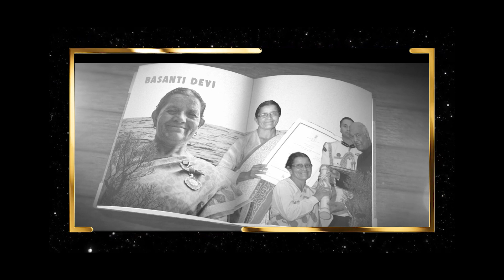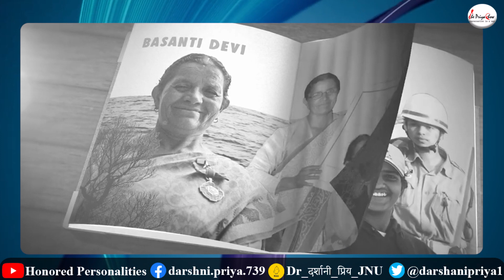पेड़ों को जीवन दान देने वाली वनदेवी | Padma Shri Basanti Devi for Social Work| Honored Personalities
बसंती देवी उत्तराखंड की प्रसिद्ध समाजसेविका हैं। उन्होंने उत्तराखंड के पर्यावरण संरक्षण, पेड़ो व नदी को बचाने के लिए अपना योगदान दिया है। बसंती देवी कौसानी स्थित लक्ष्मी आश्रम में रहती हैं। बसंती देवी ने पर्यावरण से लेकर समाज की कई कुरीतियों को दूर करने के लिए महिला समूहों का आह्वाहन किया। एक तरफ तो उन्होंने कोसी नदी का अस्तित्व बचाने के लिए महिला समूहों के माध्यम से जंगल को बचाने की मुहिम शुरु की तो दूसरी ओर घरेलू हिंसा और महिलाओं पर होने वाले प्रताड़नाओं को रोकने के लिए जनजागरण किए। यह बसंती देवी के प्रयास का ही फल है कि पंचायतों के सशक्तिकरण में उनके प्रयास का असर दिखा।
बसंती देवी मूल रूप से पिथौरागढ़ की रहने वाली हैं। बसंती देवी की शिक्षा की बात करें तो शादी से पहले तक वह मात्र साक्षर थीं। 12 साल की उम्र में उनका विवाह कर दिया गया था लेकिन कुछ समय बाद उनके पति का निधन हो गया। उसके बाद बसंती देवी ने दूसरा विवाह नहीं किया। बाद में पिता का साथ मिला तो वापस मायके आईं और पढ़ाई में जुट गईं। उन्होंने इंटर पास किया। 12वीं करने के बाद बसंती गांधीवादी समाजसेविका राधा के संपर्क में आईं और उनसे प्रभावित होकर कौसानी के लक्ष्मी आश्रम में ही आकर बस गईं।
यहां से उन्हें समाज सेवा के पथ पर चलने की दिशा मिली। बसंती देवी ने अल्मोड़ा जिले के धौला देवी ब्लाक में आयोजित बालबाड़ी कार्यक्रमों में शामिल होकर समाज सेवा शुरू की। बसंती देवी ने इस काम में महिलाओं को आगे लाते हुए महिला संगठन बनाएं। साल 2003 में बसंती देवी ने कोसी घाटी के गांवों में महिलाओं को संगठित करने का काम शुरु किया था।
बसंती देवी ने कौसानी से लोद तक पूरी घाटी में करीब 200 गांवों की महिलाओं का समूह बनाया। उन्होंने महिला सशक्तिकरण पर बल देते हुए साल 2008 में महिलाओं की पंचायतों में स्थिति मजबूत करने पर काम किया। पंचायतों में महिलाओं को आरक्षण मिला तो उन्होंने घरेलू हिंसा और पुरुषों की प्रताड़ना झेल रही महिलाओं की मुक्ति के लिए मुहिम शुरू की। 2014 में उन्होंने 51 गांवों की 150 महिलाओं को आत्मनिर्भर बनाने में मदद की।
उन दिनों कोसी नदी सूखती जा रही थी और अपना अस्तिस्व खो रही थी। बसंती देवी ने कोसी नदी को बचाने का संकल्प लिया। उन्होंने महिलाओं को संगठित कर वनों के दोहन को रोकने के लिए कार्य किया। इस काम में उन्हें काफी मशक्कत करना पड़ी। निराशा भी हाथ लगी लेकिन संकल्प से पीछे न हटीं और आखिरकार वह महिलाओं को समझाने में कामयाब हुईं कि अगर जंगल और पानी नहीं बचा तो कोसी घाटी की संपन्न खेती भी बर्बादी की कगार पर आ जाएगी। इसके बाद पूरी घाटी में पेड़ों के कटान पर रोक लगा दी गई, इस अभियान की अगुवाई खुद महिलाएं कर रही हैं।